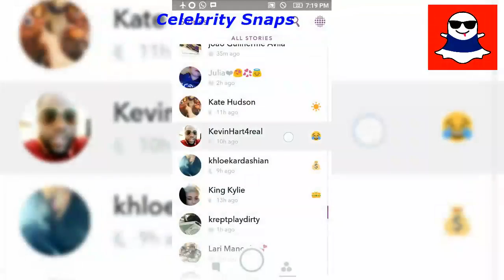Kevin Hart Snapchats October 30 2016 | Celebrity Snaps